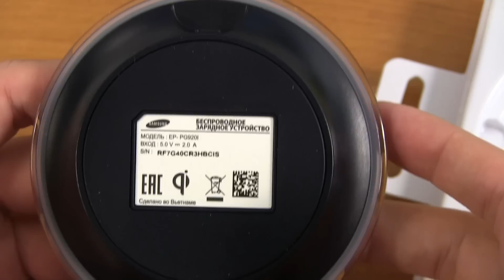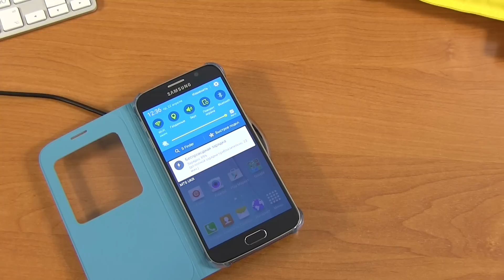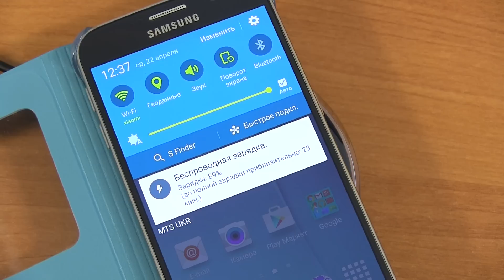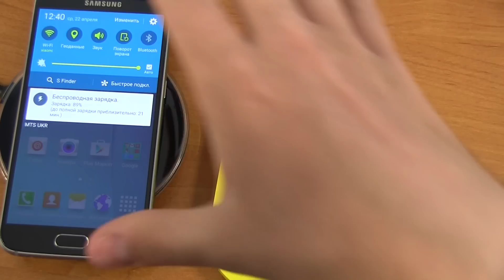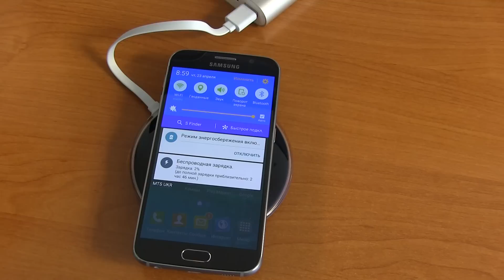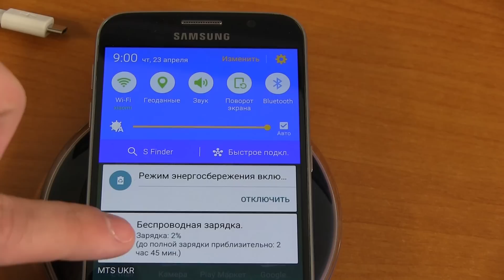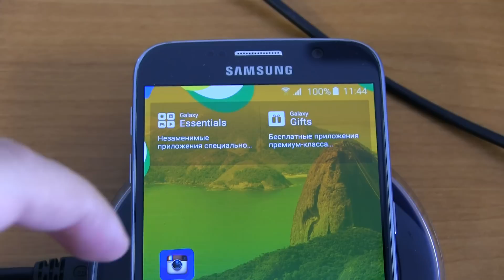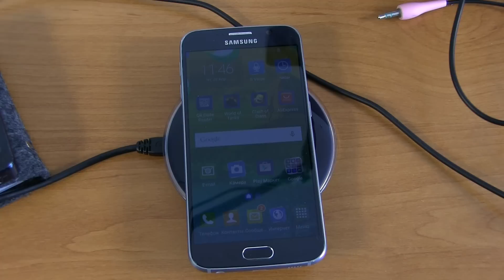БЕСПРОВОДНАЯ ЗАРЯДКА ДЛЯ SAMSUNG GALAXY S6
Спасибо за копеечку на развитие каналов:
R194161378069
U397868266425